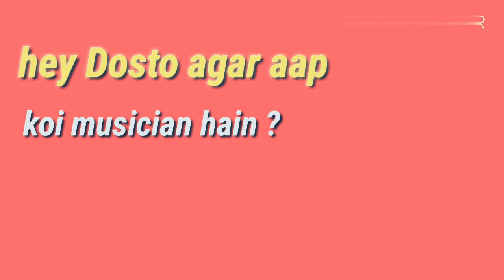Online free guitar classes Hindi {best teacher India}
Online free guitar classes Hindi
Motivational video's
Information videos
Latest information
More motivation
Hindi motivation
Success key
Key of success